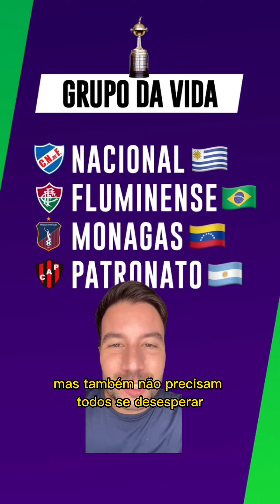GRUPO DA MORTE DA LIBERTADORES 2023? 🥵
Verificado
Os potes para o sorteio da Conmebol Libertadores no dia 27! Vem grupo da morte aí?